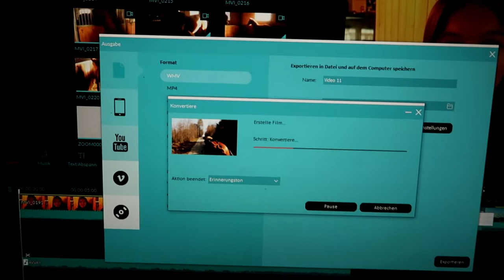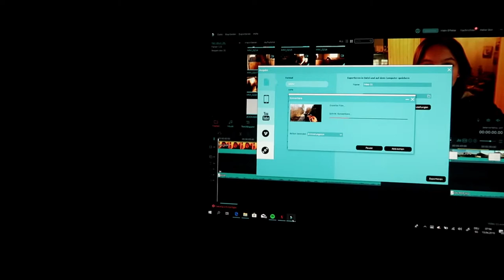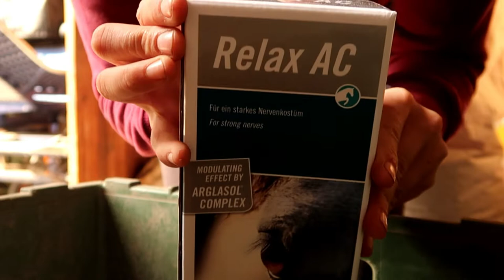FMA Cs Murten | Turnier #1/2019 | Leming CH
Hallo Zusammen

Heute habe ich für euch mein erstes Turnier FMA. Am Samstag den 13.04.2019 haben wir in Faoug am Cs Murten unsere Turniersaison begonnen. Wir sind zwei Prüfungen Green Jump gestartet. Ob uns der Start in die Saison gelungen ist seht ihr im Video.

Mein Equipment:
Kamera: Canon PowerShot G7x Mark II
Mikrofon: Zoom H1
Gimbal: Joby GorillaPod 1K Kit